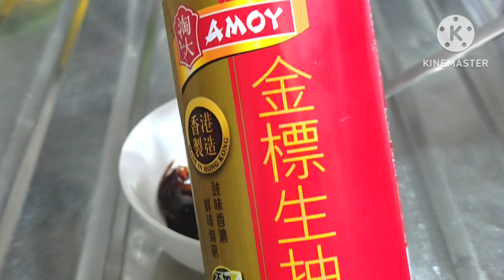Lobak masak daging sapi(masakan harian HK)‼️Ngaulam man pak lopak#chineesefood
Lobak masak daging sapi,masakan harian HK
Assalamualaikum
teman2 divideo ini saya mau masak salah satu masakan harian HK yaitu Lobak masak daging sapi,rasanya enak banget dan bikinnya juga sangat mudah
untuk tau cara buatnya simak videonya sampai selesai trimakasih